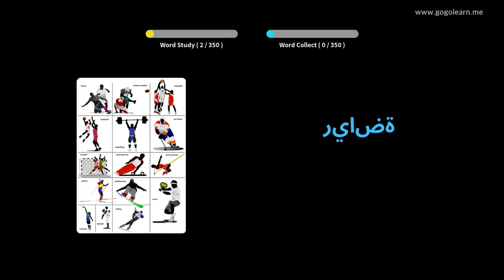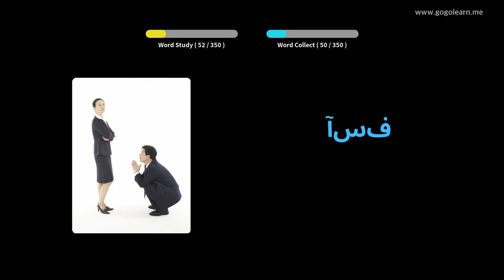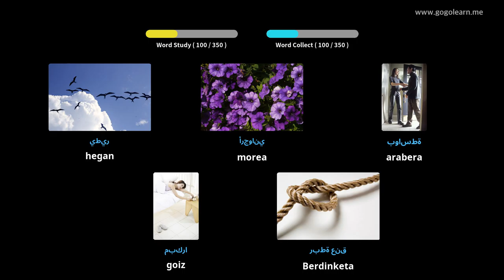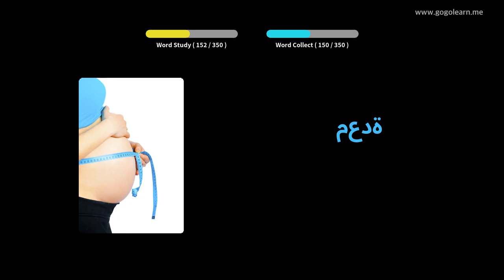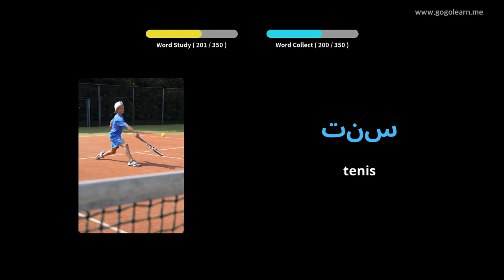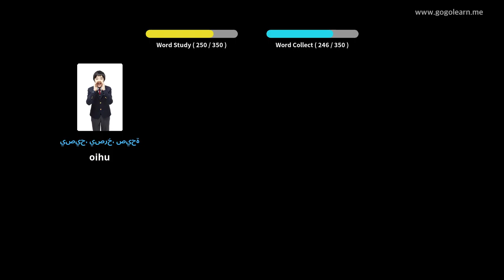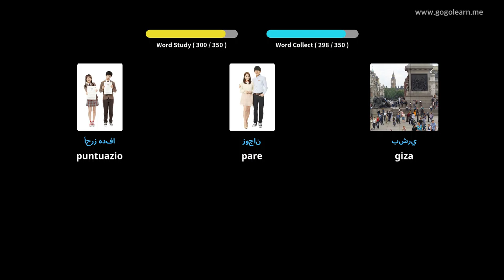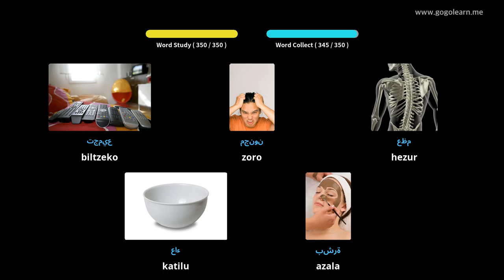Ikasi arabiera irudiekin | arabiera Hiztegia Oinarrizko haurrak | Golearn